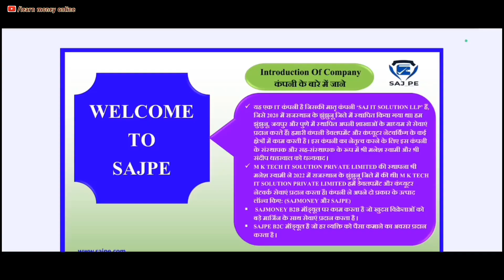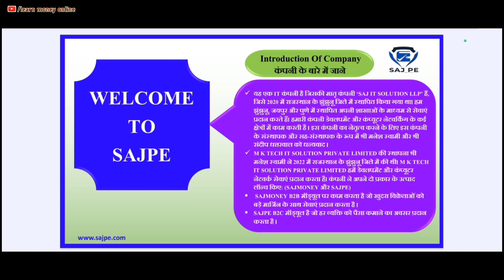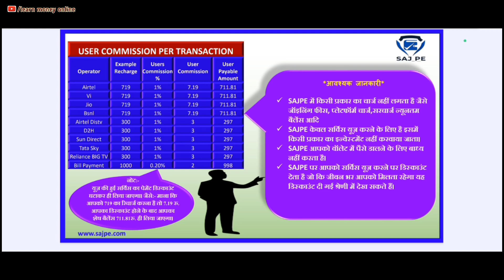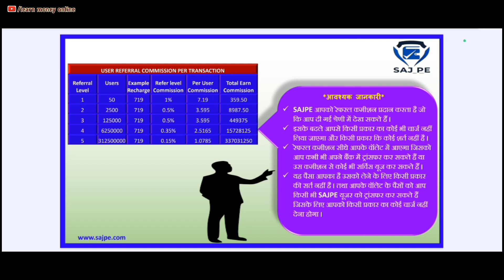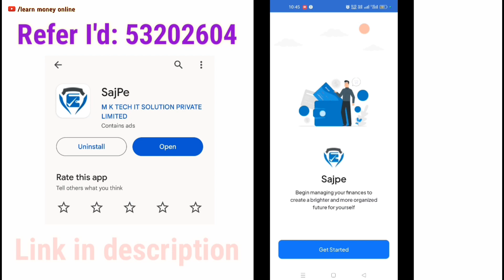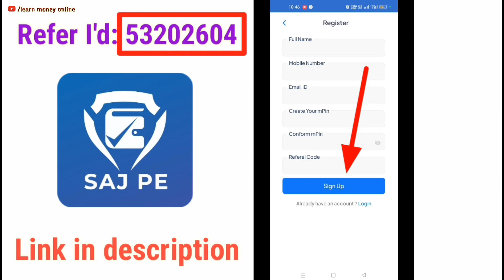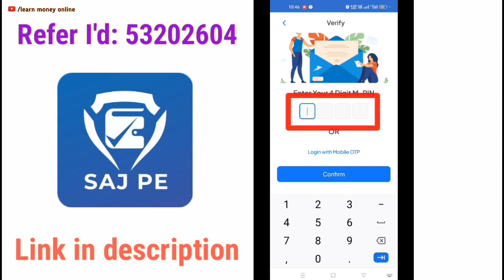New Earning App Without Investment | Best Online Earning App | Earn Money Online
Hello friends,
Aapko hamare youtube channel par motivational, online money earning plans, business ideas se related videos milegi.

🤔 SajPe Plan

🙋 Refer I'd: 53202604

Your Questions:-
Your Questions:-

earning app

new earning app launch

cashback money earning app

new earning ideas today

new earning instant payment

free cashback service apps

best cashback earning app

real cash back apps

recharge cashback app

mobile recharge

recharge

free recharge

start make money with recharge

money earning recharge app

save money

online daily earning app

new earning app real cash

new earning app today real cash

new earning app launch 2024

free mlm plan launch 2024

new app launch earn money

new app launch earn money 2024

cashback earning apps

cashpack quick earning app

mobile recharge earning apps

sajpe money app

sajpe money earning app

recharge cash back app

free cash back business plan

new business plan for free

new cash back mlm plan

mobile recharge cash back